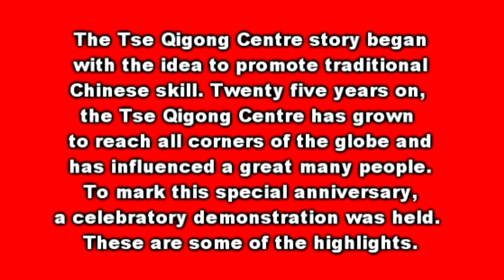Tse Qigong Centre 25 Anniversary Demo pt3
The Tse Qigong Centre story began with the idea to promote traditional Chinese skill. Twenty five years on, the Tse Qigong Centre has grown to reach all corners of the globe and has influenced a great many people. To mark this special anniversary,
a celebratory demonstration was held.